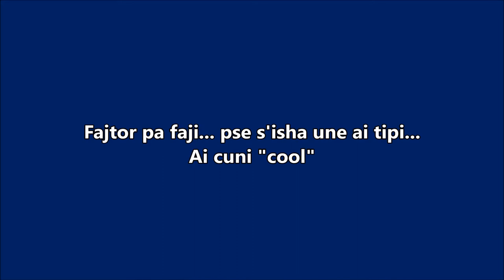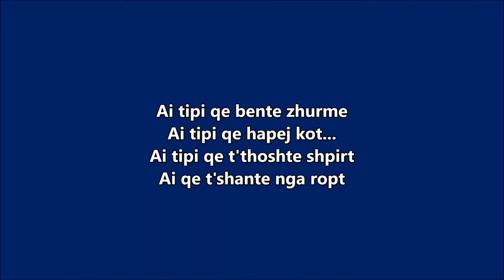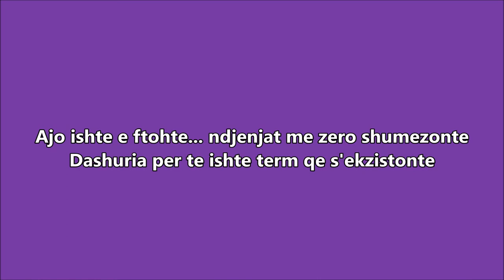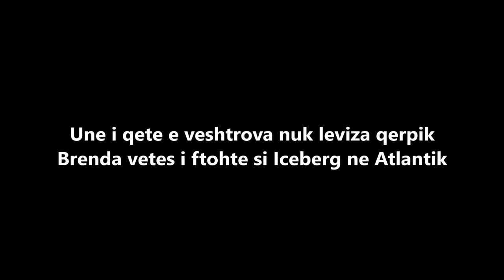ZERO - Ditari i nje cuni te mire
10 - ZERO - Ditari i nje cuni te mire
Album - "Edhe 1 Raund" - Track 10
Teksti - Zero
Beat - Chris Cablish
Mix/Master - Ziso
Lyrick Video - Zero
Studio - Black Bird Records
Hip Hop Underground Shqip